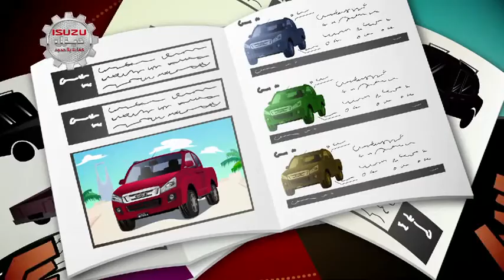Diesel Advantages Fuel Economy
مزايا الديزل الاقتصادية في استهلاك الوقود